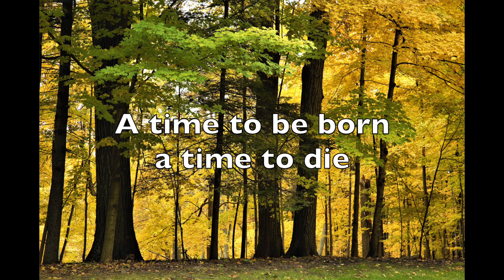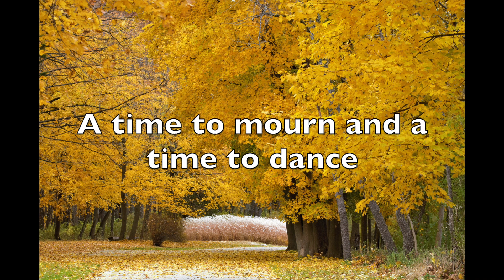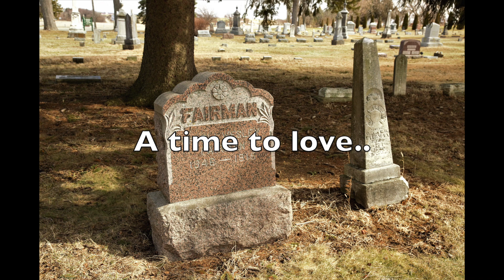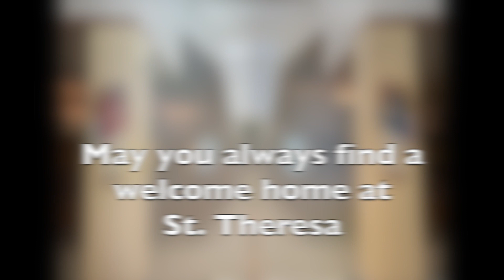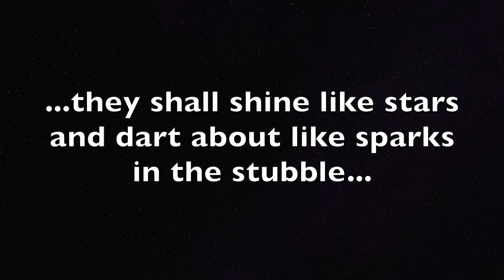Shine Like Stars 2021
A celebration of the communion of saints and the souls of our faithfully departed loved ones.